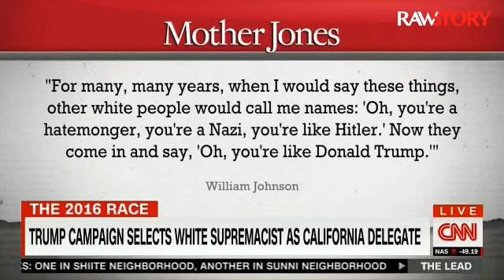White nationalist William Johnson speaks to CNN's Jake Tapper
via CNN